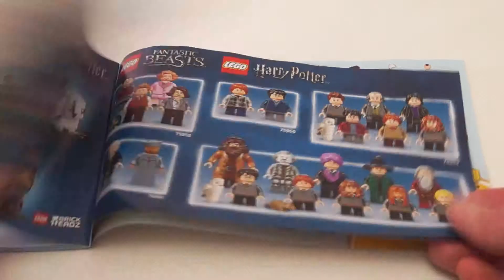LEGO 75951 GRINDELWALD'S ESCAPE - FANTASTIC BEASTS - LEGO Harry Potter Speed Build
LEGO 75951 Grindelwald's Escape is a very nice LEGO set from the second Fantastic Beasts movie: The Crimes of Grindelwald. The LEGO Minifigure Grindelwald tries to escape in has carriage of Thestral horses and is being stopped (or not) by the Seraphina Picquery™ Minifigure. The wizards both have the new LEGO wands which fit perfectly in the LEGO Harry Potter world.